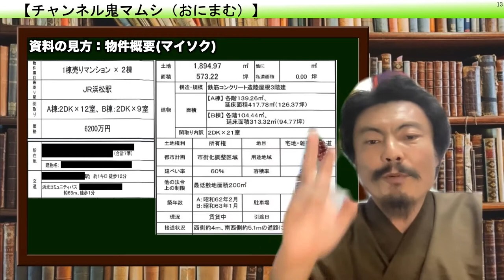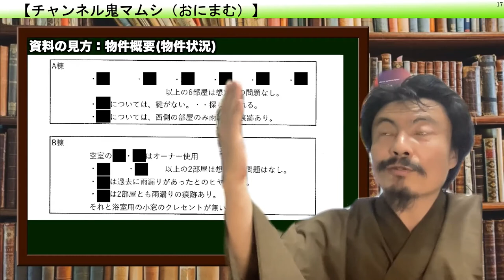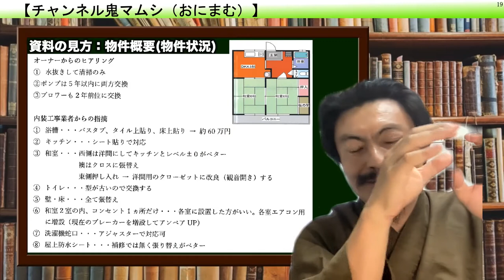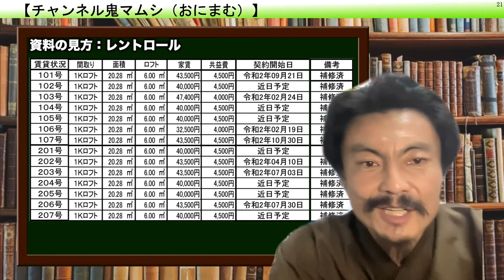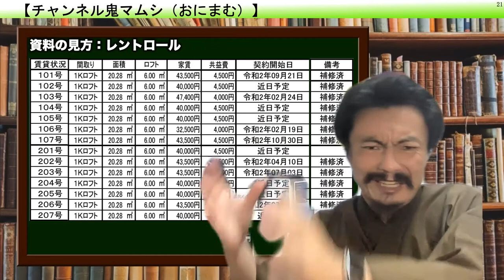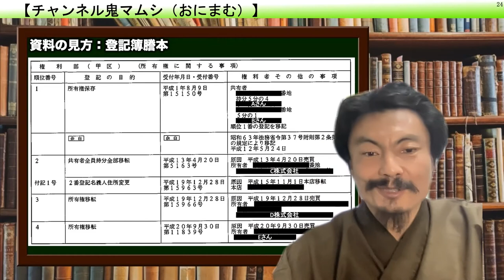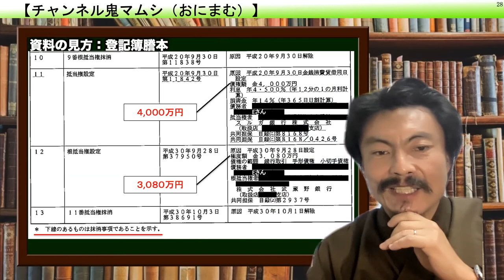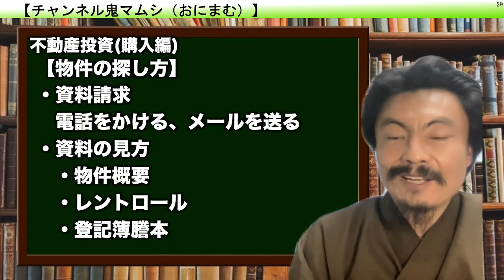澤繁実 不動産の鬼マムシ Webセミナー05−09「不動産投資（購入編）物件の探し方：資料請求、資料の見方」（７６分）【チャンネル鬼マムシ（おにまむ）フィロソフィスト】